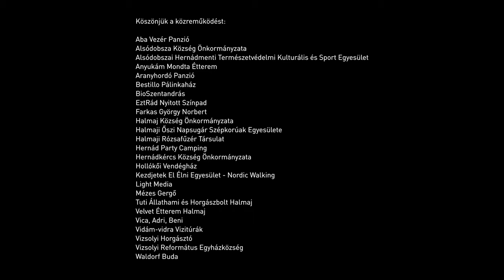A varázslatos Hernád-völgy - VÍZITÚRA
🇭🇺 A Hernád Magyarország egyik legvadregényesebb, mégis kevésbé felfedezett folyója. Az evezés rajta kaland és kihívás is egyben, a folyó környéke pedig számos lehetőséget rejt magában a kikapcsolódni vágyók számára.
💦 A Hernád-völgy vízen és szárazon egyaránt, síkvidékkel és dimbes-dombos erdőkkel, történelmi és gasztronómiai különlegességekkel, hangulatos szállásokkal, csodálatos természeti szépségekkel, egyedülálló sportolási lehetőségekkel, ugyanakkor érintetlen vidéki hangulattal várja Önt is. Látogasson el a Hernád-völgybe, hogy megtapasztalhassa a varázslatot!